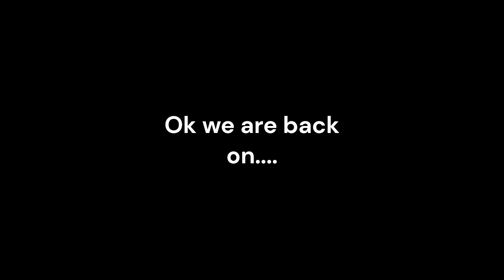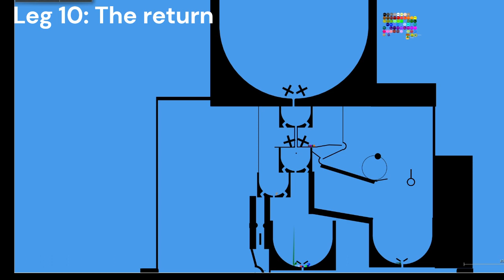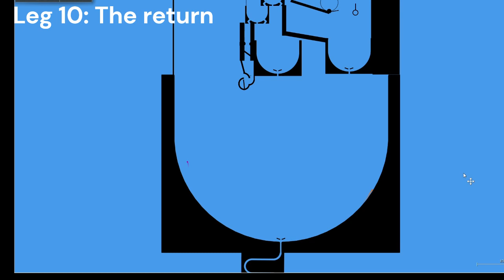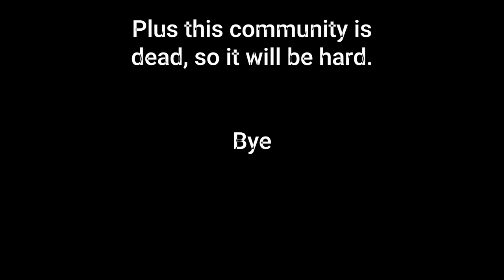The big marble race part 5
i know it is dead.